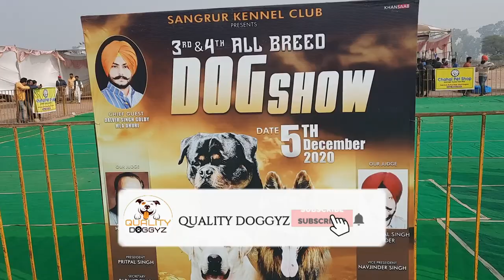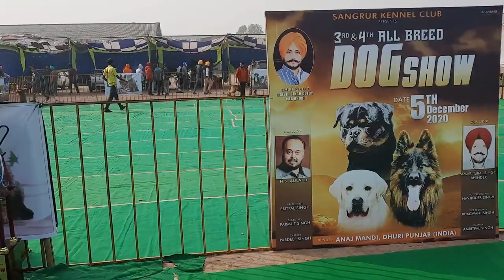Dog Show 2020 (Dhuri) (Punjab) | Cheap Dog Market in India | Quality Doggyz | PART-1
Dog Show 2020 | Cheap Dog Market in India | Dog Show in Punjab | Quality Doggyz

1. Siberian Husky
2. French Bulldog
3. Samoyed
4. Tibetan Mastiff
5. Rottweiler
6. Otterhound
7. English Bulldog
8. German Shepherd
9. Saluki
10.Lab
11.am bully
12.pug
13.cane corso
14.akita
15.beagle
16.Belgian Malinois
17,Bernese Mountain Dog
18.Border Collie
19.Boston Terrier
20.boxer
21.bulldog
22poodle
23.french mastiif
24.doberman
25.bullmastiff
26.bull terrier
27.Caucasian Shepherd Dog
28.Chihuahua
29.dashound
30.Dogue de Bordeaux
31.Dogo Argentino
32.golden retriver
33.chow chow
34 sant bernard
35.dalmation
36.afghan hound
37.pitbull
38.american eskimo
39.jack russell
40.shar pei
41.tibiten mastiff
42.albai
43.great dane
44.kangal
45.Alaskan Malamute